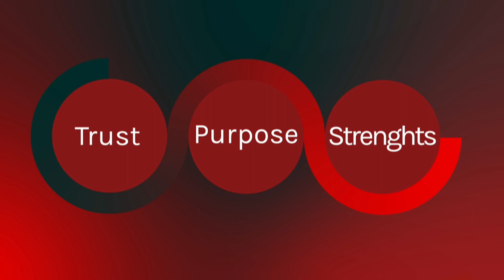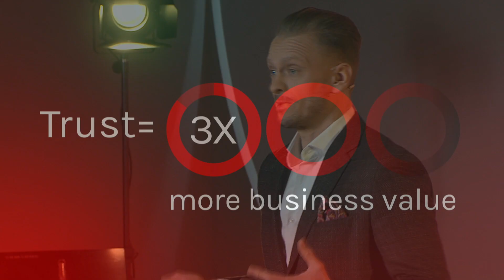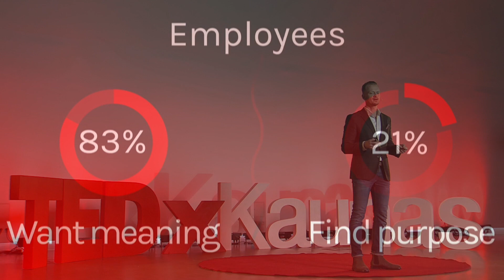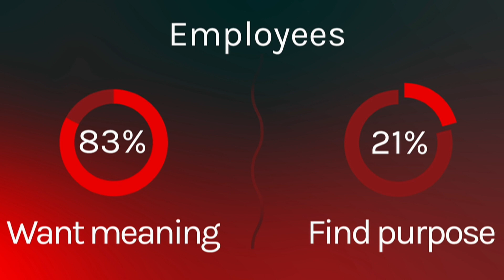The hidden opportunity for humanity behind remote work | Leon van der Laan | TEDxKaunas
Leon will share his knowledge about opportunities that we can reach through remote work.
The speech title: The hidden opportunity for humanity behind remote work.
Also, Leon is a founder of Remode, a company on a mission to bring more happiness in the remote workplace by teaching companies how to lead people remotely. He has been leading teams for the past 23 years and he is most passionate about what drives people to perform. Leon also is a father, a biohacker, a productivity geek, and a dreamer.
Leon has a proven track record in building & managing hyper-productive teams for 20 years in 5 different countries. After working in corporate he decided to leave that world behind and bring value to agencies and brands worldwide. This talk was given at a TEDx event using the TED conference format but independently organized by a local community.